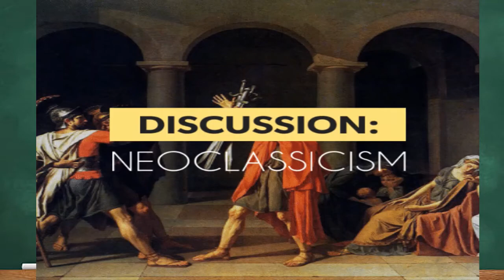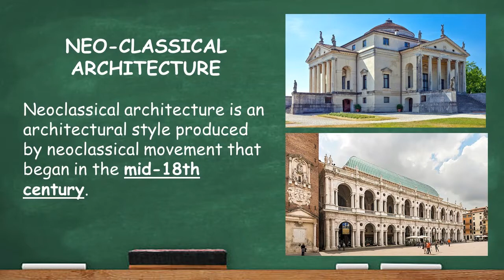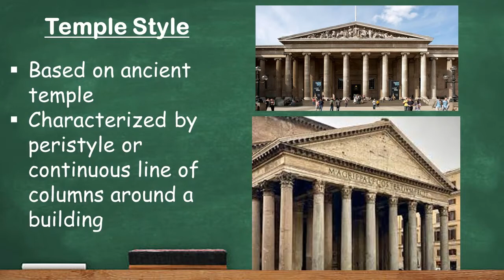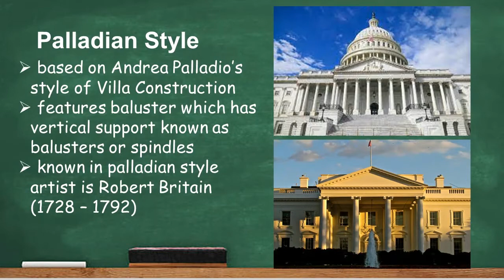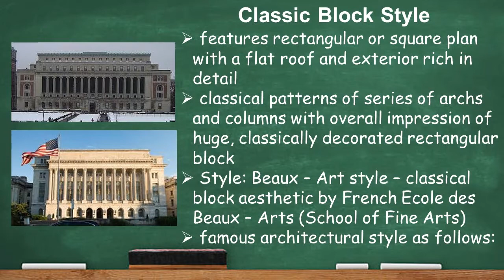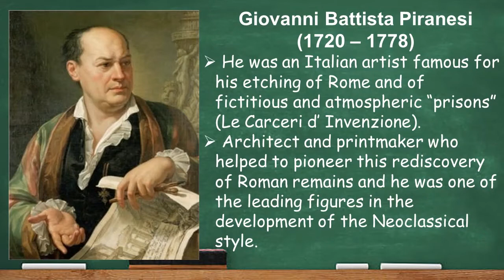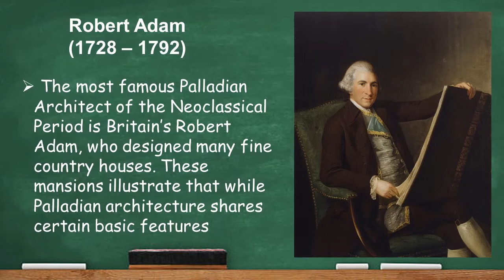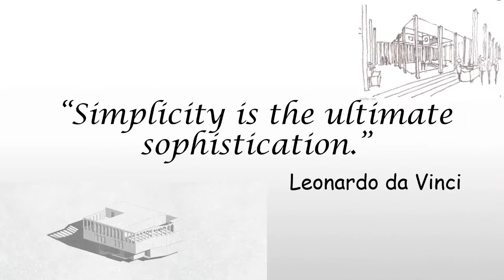Lesson 3: Neoclassical Architecture